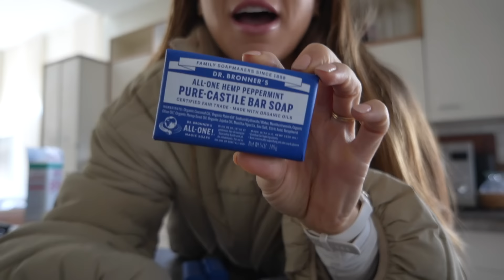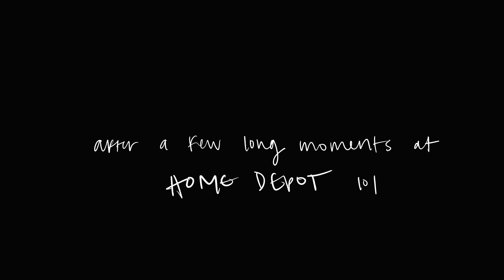A FEW DAYS IN MY LIFE | non-toxic detergent, changing my style + my favorite home improvement YET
Ephesians 4:32  “Be kind and compassionate to one another, forgiving each other, just as in Christ God forgave you.”

items I mentioned:
blue sunglasses
YPB shorts
white tank top